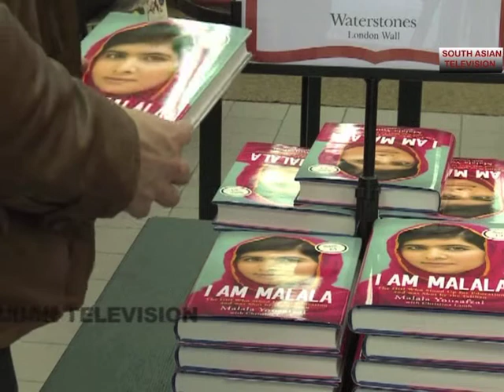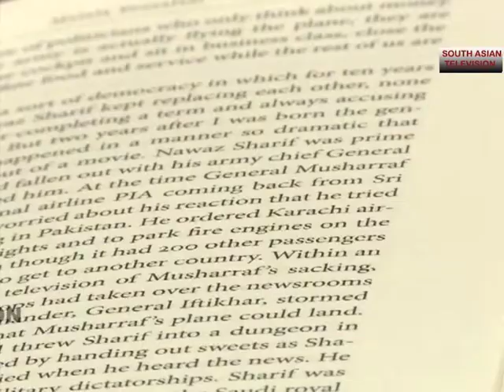Video: Why Pakistani Malala missed noble prize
Pakistani teenage activist Malala Yousafzai has missed out on winning the coveted Nobel Peace Prize which went to a UN-backed chemical weapons watchdog which came into prominence after the Syria crisis.
Malala, 16, was among the favourites to win the prize for her bold campaign for girls' right to education in Pakistan. The young activist emerged as a contender after continuing her work to promote better rights for girls despite being shot in the head by the Taliban.